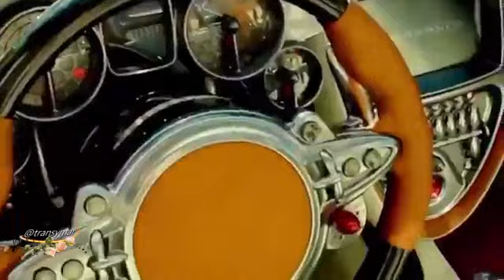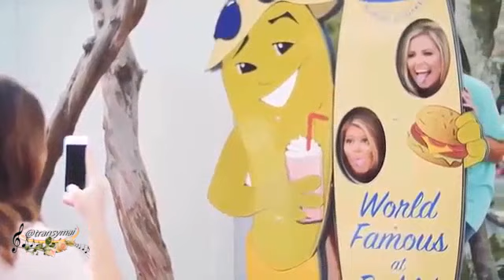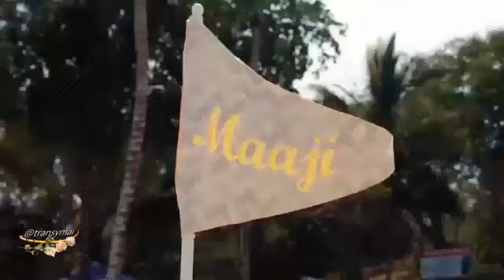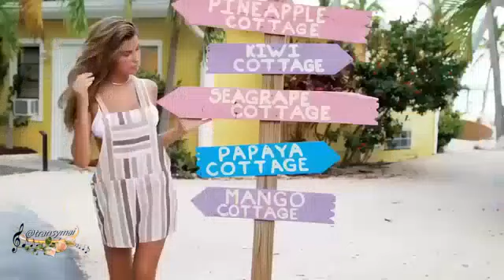Quan họ Bắc Ninh - CÒ LẢ / Liên khúc người mẫu /